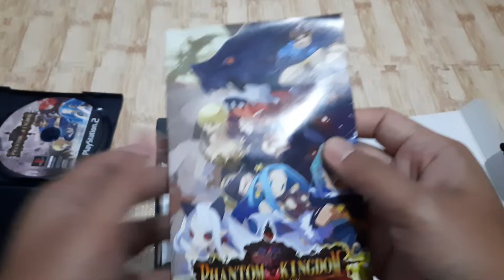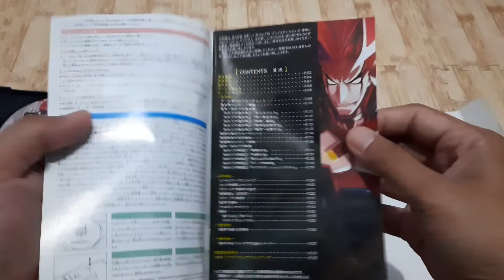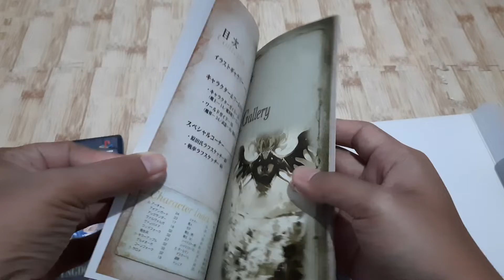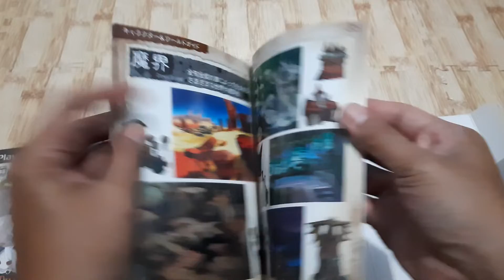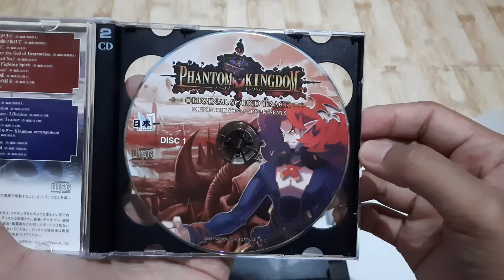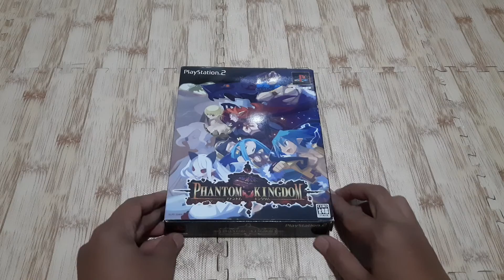Phantom Kingdom [Limited Edition] - Japan - SLPS-20409 - PlayStation 2 - Re-Unboxing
Original Name  : ファントム・キングダム (初回限定版)
Genre  : RPG
Version  : Japan CERO Free Suitable for all ages.
Catalog No.  : SLPS-20409

- - - Box contents
PS2 Game: Phantom Kingdom
Original Soundtrack
Art Works (40p)